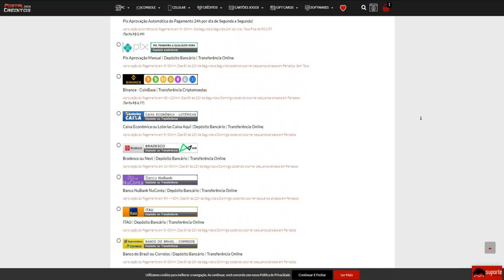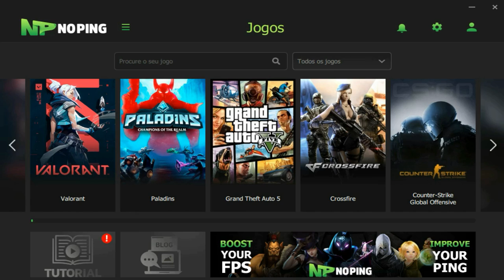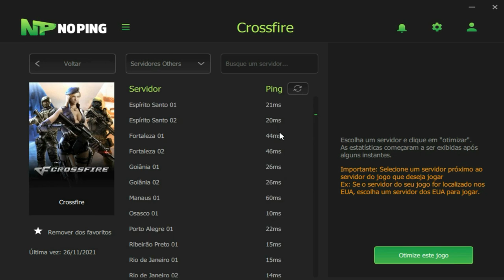CARREGUEI o famoso DUO do @kiweyfps na RANKED!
💸PORTAL DOS CRÉDITOS - CUPOM: PAOZIN